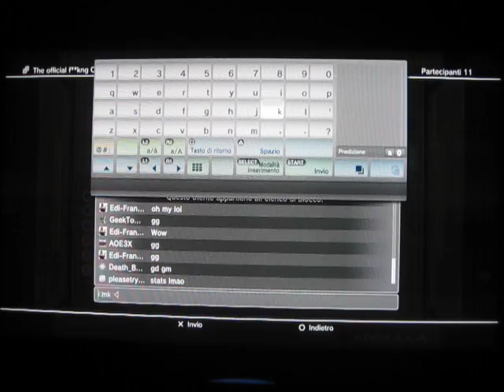UYA Online - # 41 - 3 vs 3 CTF @ Docks (Cycle mode) - HAPPY NEW YEAR!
Buon anno ragazzi! :D / Happy new year guys! :D

A random 3v3 CTF played 10 days ago, when I was 1 or 2 weeks rusty.
I know it’s not my best game (I did quite bad, also because I was rusty) and I did a lot of fails but I wanted to upload this game because it’s what I have at the moment (I haven’t recorded in a while) and also because it was played with 2 players who aren’t often on UYA, but who always are fun to play with: DBS and AOE. So, I hope you’ll enjoy this game! :)
This is the last video of 2014, because today I left to go to the mountains: I don't know if there I'll have internet, so I don't know if I'll can see and answer your comments.
Anyway, I'll come back about on 4th (I think), so, from this day (or from days after that), I'll restart to play UYA and to answer comments.
As I've already told, this is the last video of the year so HAPPY NEW YEAR GUYS! :D

Blu team:
- GeekTommy (me)
- AOE3X
- EpitomicSniper
Red team:
- Death_By_Snowman (DeathBySnowman on PS2)
- pleasetryitagain (II_AiMiNG)
- Edi-Franca10